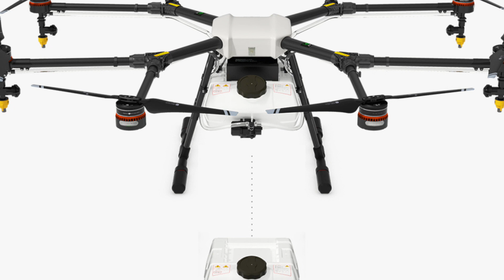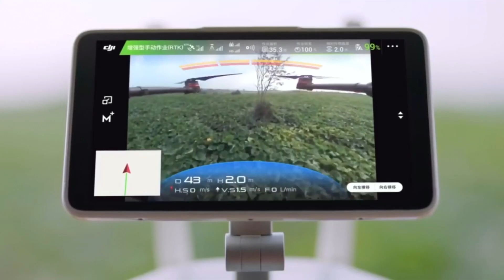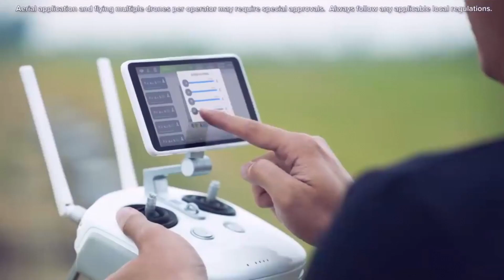Dji mg-1p- the drone that India needs